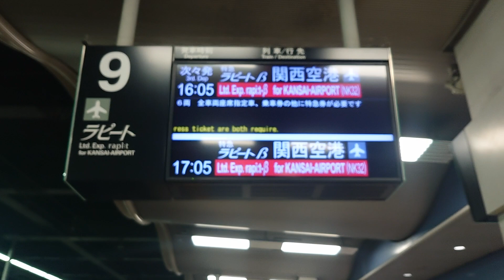【南海ラピート】行先表示と割引特別急行券！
久しぶりに乗ります！